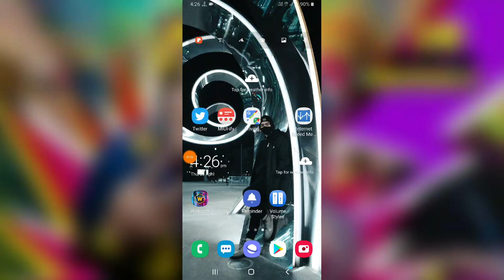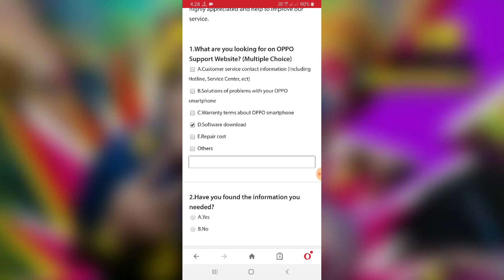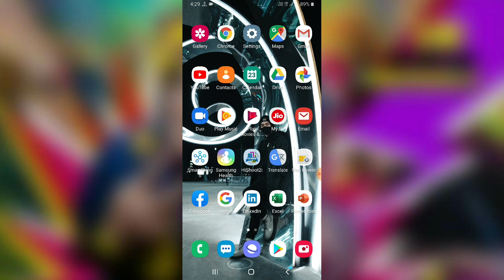OPPO Software Update Forum Submit अपडेट के लिए फॉर्म भरे 100% Working ! A37 A,F Series